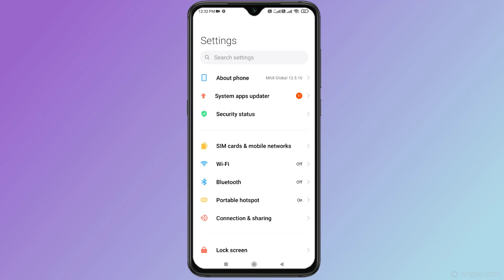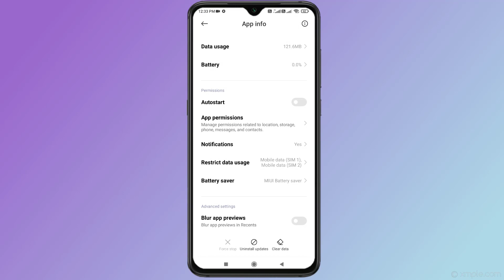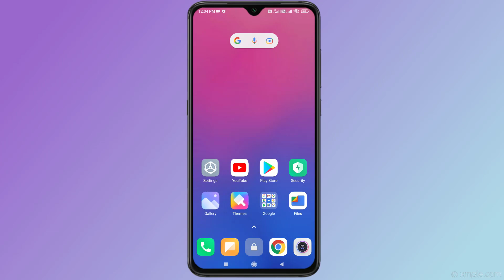How to Fix Can’t Load Wallpaper Error in Theme App in Redmi Phone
How to Fix Theme App Error Can’t Load Wallpaper in Any Xiaomi Redmi Phone & Poco Phones